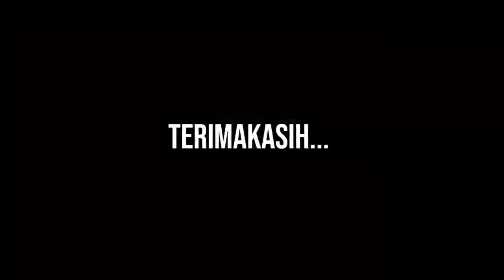SENAM GEMAR GATRA pada Kegiatan MPLS SMA Terbuka Narmada